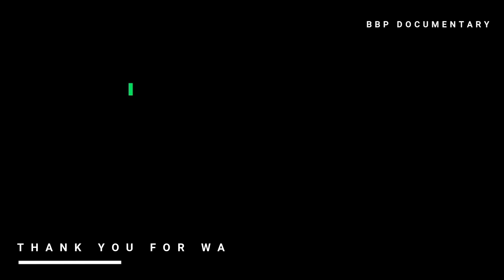Save the Tiger#International Tiger Day Save the Tiger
Tiger is a royal and majestic animal which plays a vital role in maintaining the health and diversity of an ecosystem.The date July 29 is historic because on this day several countries signed the agreement in the Saint Petersburg Tiger Summit, which was held in Russia in 2010. The agreement was about raising awareness about the decreasing tiger population globally and preserving the natural habitat of tigers. Also, the representatives from various countries declared that the tiger-populated countries would thrive to double the tiger population by the end of the year 2022.

Music Credit
Song:- Jungle - Aakash Gandhi